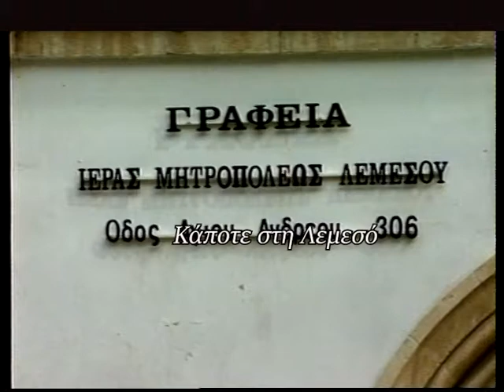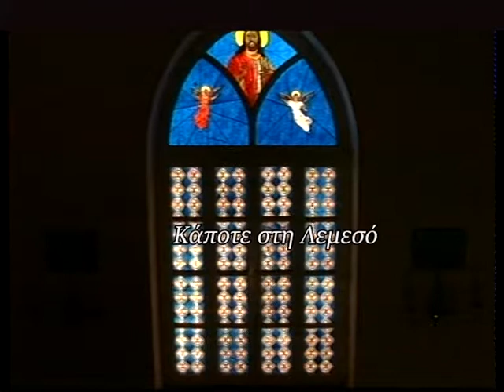Τα γραφεία της Μητρόπολης στην Αγίου Ανδρέου το 1996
Κάμερα: Κλείτος Ερωτοκρίτου
Μοντάζ: Ανδρέας Μιχαηλίδης
Αρχείο: Videoscope studio